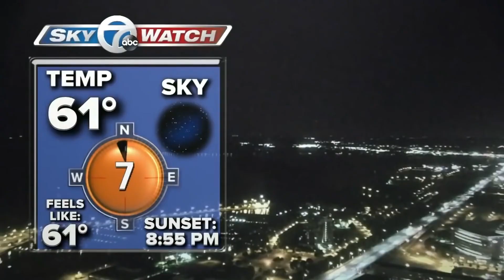اشهر 4 فيديوهات لظواهر خارقة وغامضة حصلت على التلفاز لم يجدو لها تفسير !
لم يجدو لها تفسير ! 4 فيديوهات تم التقاطها لاشباح وامور خارقة حصلت على التلفاز

حيث يمكنني عمل مونتاج احترافي وموشن غرافيك حسب الطلب
مع العلم اني كنت مدرب في مجال الإعلام مثل كادر الجزيرة في تركيا

خوذ الواقع الافتراضي التي انصح بها

Meta Quest 2
HTC Vive